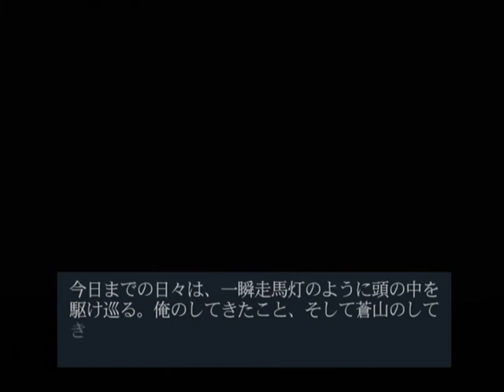【PS2】そして僕らは、…and he said ベストエンド Part９４ 過去編 ～瞭があの男に傷つけられているとき、陸の声が聞こえたんだ…… 【スタートオンゲームズ2】【スタゲー2】【JAPAG